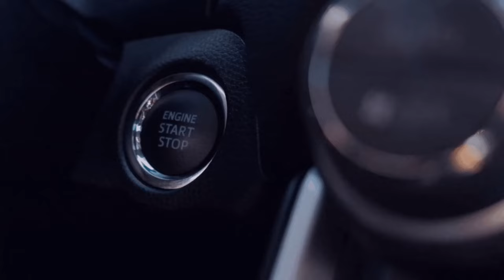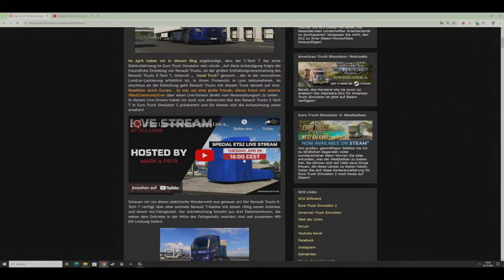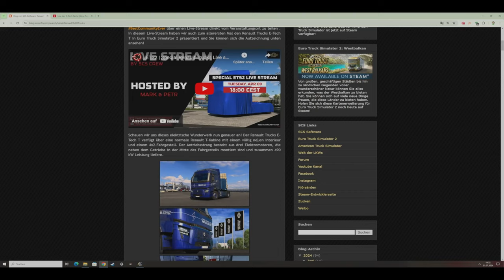Wir Testen den Renault E LKW für mich die ersten eindrücke [ETS 2|GER🔞#96🏬NTG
📢 📢  Bitte Aufklappen 📢 📢

NTG-Sascha